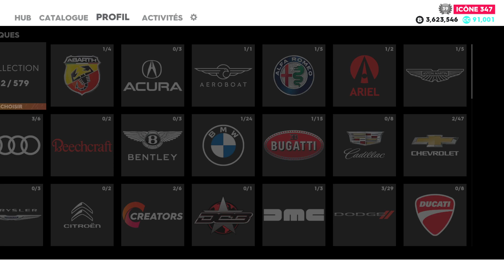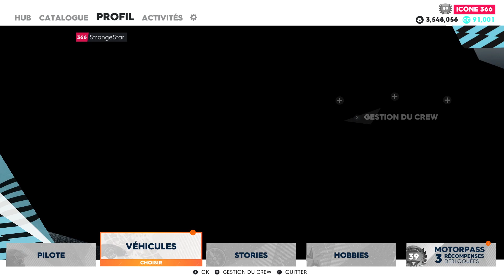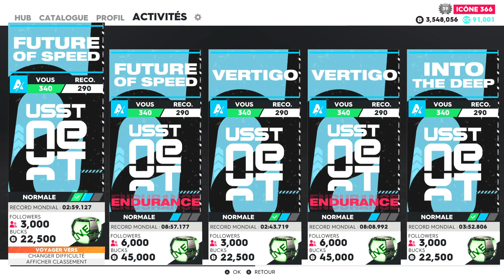The Crew 2 070623 /1 #52